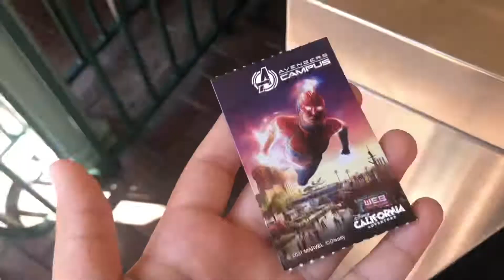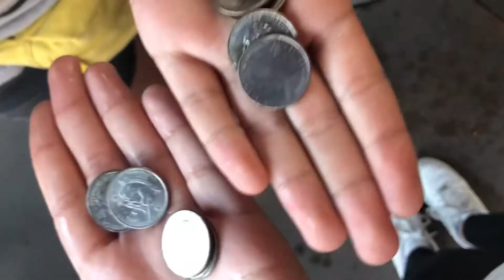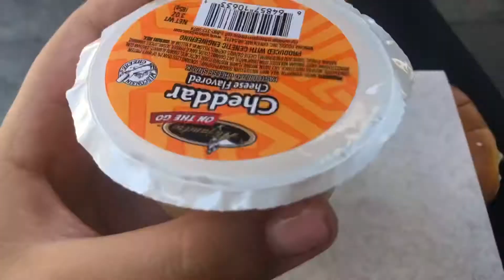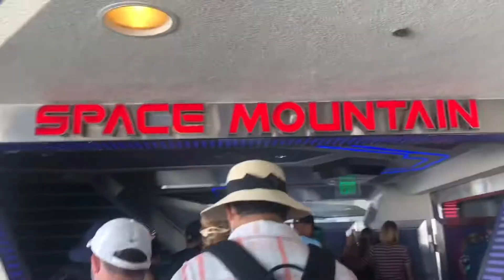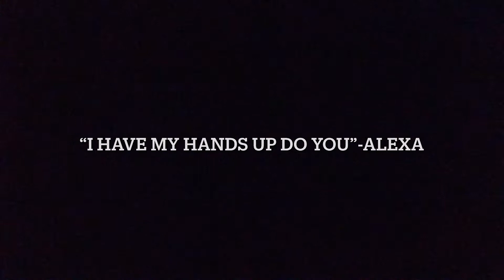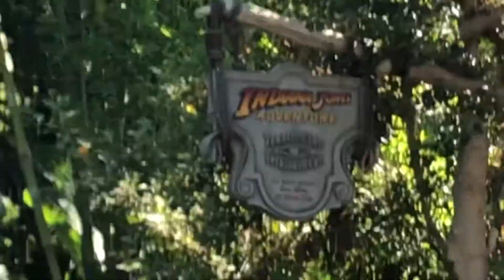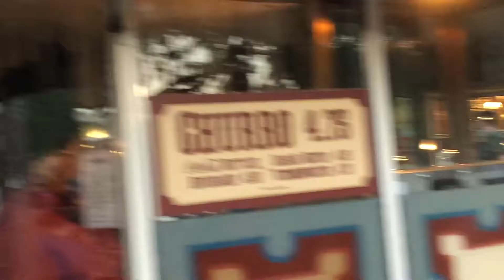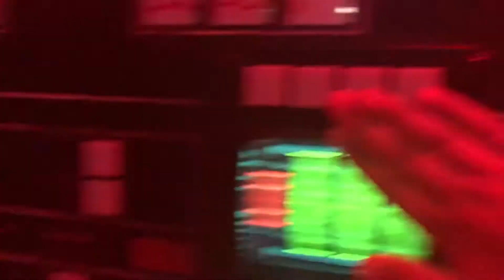DISNEYLAND VLOG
CHANGE QUALITY TO 1080 HP

Watch as I vlogged my Disneyland trip. I went with a friend she vloggwd as well and has a YouTube channel make sure to go check her out @Alexa blu